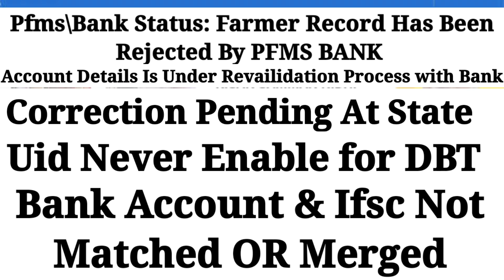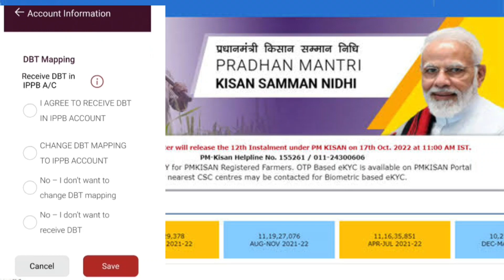Farmer Record Has Been Rejected By PFMS BANK,Uid Never Enable for DBT, Correction Pending At State,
दोस्तों नमस्कार मैं दीपक शुक्ला आपका स्वागत करते है आपके अपने Youtube Channel A2Z Banking Information पर ||

about this video:
दोस्तों आज के वीडियो में मैं जानकारी दूंगा की अगर आपके pm kisan के Beneficiary Status में UID NEVER ENABLE FOR DBT लिखा है या Correction pending at state, Account details is under Revailidation process with Bank, bank Account &IFSC code not matched or merged, farmer record has been rejected by pfms bank लिखा है तो कैसे सही होगा ।

pm kisan Pfms bank status correction is pending at state
pm kisan Pfms Reponse date
pm kisan pfms status check
pm kisan Pfms not transferred
pm kisan Pfms accepted
pm kisan Pfms bank status blank
pm kisan Pfms releated  all problems saltution
pm kisan online complaine
pm kisan online sikayat
pm kisan Helpline number 2022
how to find pm kisan registration number,
how to check pm kisan Benificry status,
pm kisan Benificry status kaise check kare,
pm kisan kyc status check
pm kisan kyc status
How to check pm kisan kyc status
pm kisan ekyc ka status kaise check kare
UID Never enable for dbt pm kisan
UID Never enable for dbt scholarship
UID Never enable for dbt and beneficiary has been created based on account
UID Never enable for dbt
bank account npci link kaise kare
bank account ko dbt enable kaise kare
how to link npci with bank account online
how to link adhaar with bank account
bank account me adhaar link kaise kare
how to enable dbt in sbi
how to enable dbt in pnb
how to enable dbt in Bob
how to enable dbt in boi
how to enable dbt in hdfc
how to enable dbt in ippb account
how to enable dbt in union Bank
how to enable dbt in Indian bank
how to enable dbt
how to enable dbt in sbi online
bank khate ko npci se link kaise kare
Account details is under Revailidation process with Bank
Bank Account & IFSC code not matched or merged
correction pending at state
farmer record has been rejected by PFMS bank

Credit

About this channel:

                            धन्यवाद🙏🙏